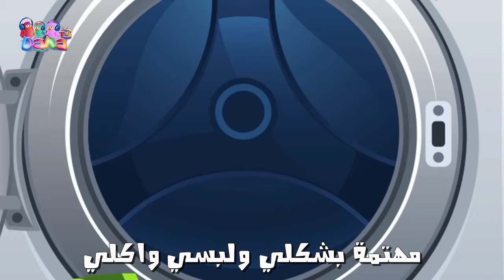أمي يا نور بيتنا يا ست الكل بموت فيكي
Dana Tv | أمي يا نور بيتنا يا ست الكل بموت فيكي